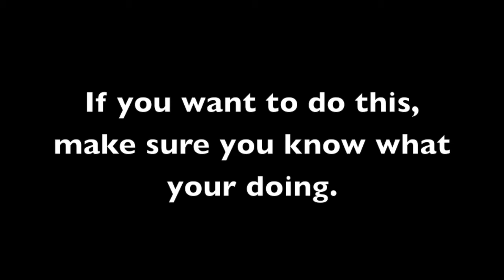Fixing Lindsey!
Yesterday I decided to fix up Lindsey! The hardest part was probably getting her neck strings untied and getting her head back on. I had to get help with those parts.
Overall, I'm very glad that I did it! Her arms did not improve a lot, but her legs are like brand new! As you can see at the beginning of the video her legs were VERY loose. Now her legs are as tight as my newest doll which I got a month ago! If you are considering doing this, make sure you know what your doing or else you could mess up your doll.
A special thanks to ineedagdolls4ever because she helped me for the first part.